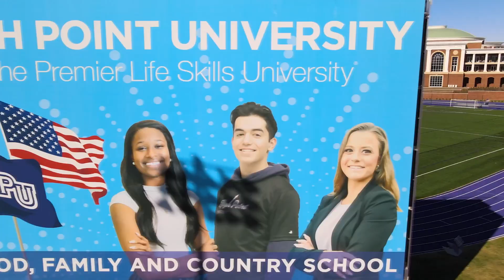HPU Track Drone Location Highlight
Drone shots of the HPU track.